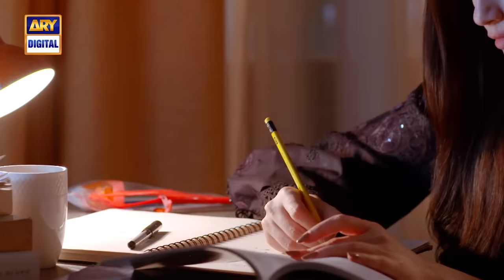New! Sukoon Ep 28 | Promo | Digitally Presented by Royal , Sensodyn & FreeStyle Libre | ARY Digital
New! Sukoon Episode 28 | Promo | Digitally Presented by Royal Washing Machine & Sensodyne & FreeStyle Libre | 17th January 2024 | ARY Digital Drama

Cast:
Sidra Niazi
Laila Wasti
Usman Peerzada
Adnan Samad Khan
Asma Abbas
Ahsan Talish.

 Watch Sukoon Every Wednesday & Thursday at 08:00 PM, only on ARY Digital.